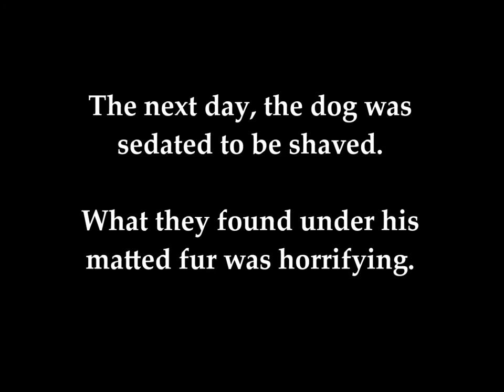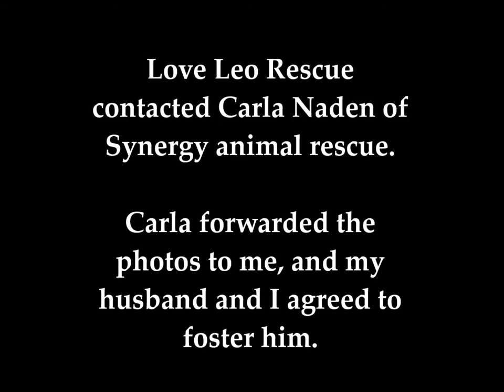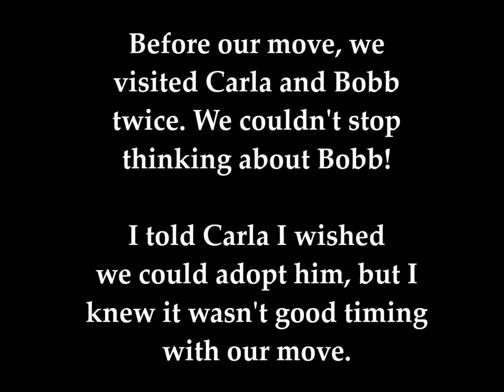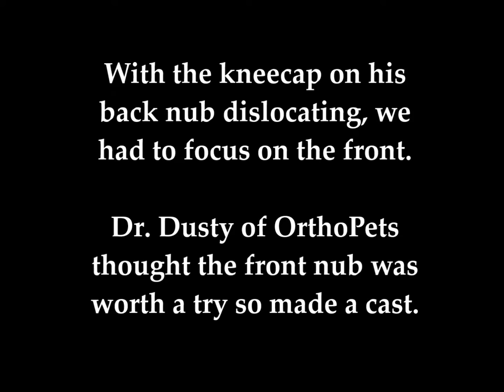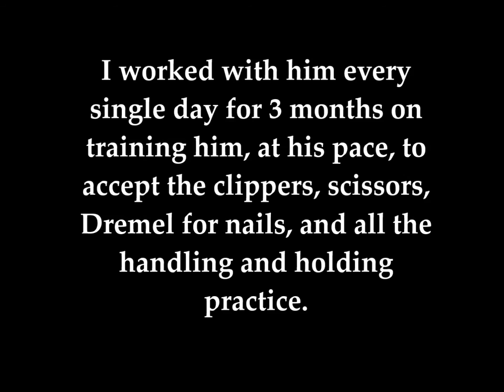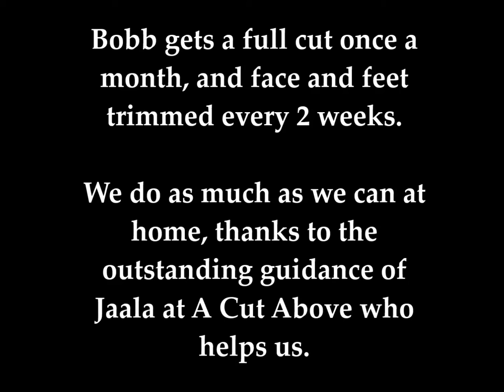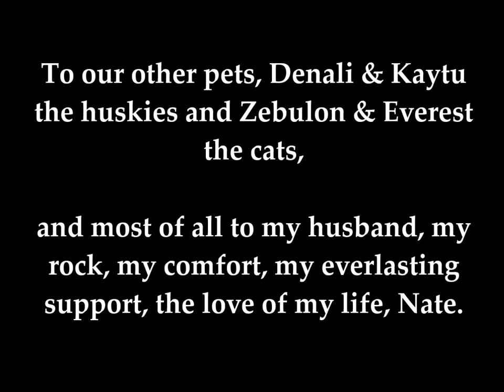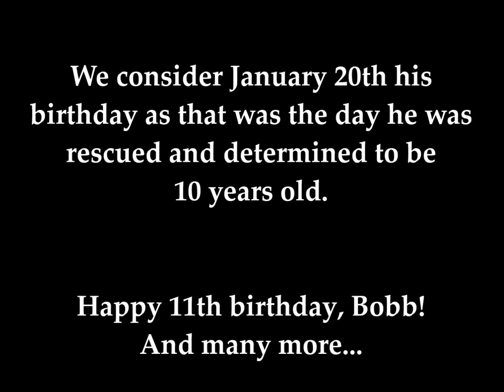Happy Brithday, Amaze-Bobb! Two Legs, Don't Care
***WARNING*** this video contains GRAPHIC CONTENT at the beginning. Please skip to 1:15 if you wish to avoid seeing any graphic photos.

We celebrated his birthday a month ago on January 20th, and Nate and I have put together a video to show his progress over the past year. ***WARNING*** this video contains GRAPHIC CONTENT at the beginning. Please skip to 1:15 if you wish to avoid seeing any graphic photos.